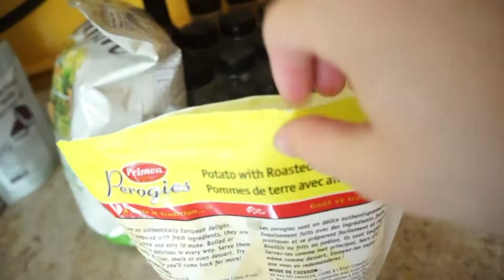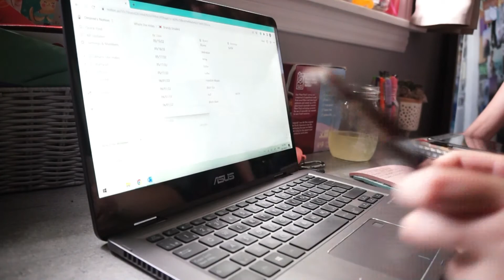Day In My life! || 06•07•22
Day in my life as a content creator! This was a super productive day, but believe me they're not all like this.

Leave a comment letting me know what kind of videos you want to see next!

Let’s Connect!

Q/A
Age: 20
Home: Canada
Camera: Sony Alpha a3000
Editing Software: Wondershare Filmora11